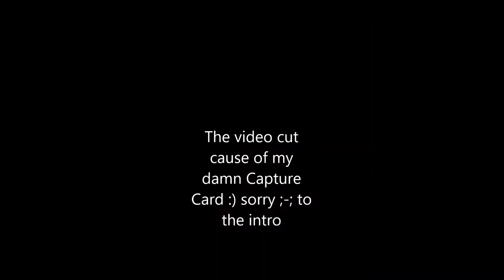Stupid Saturdays I Halo Reach I Ravade Is Here!?!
Nexus Studios is a Studio for you !

Make sure to have a example of your content to show us!

Social Media Links!
Any music used in our videos do not belong to us and all rights go the Great content Creators who composed the music we use!
Link:
Make sure to sub To all our great content creators!